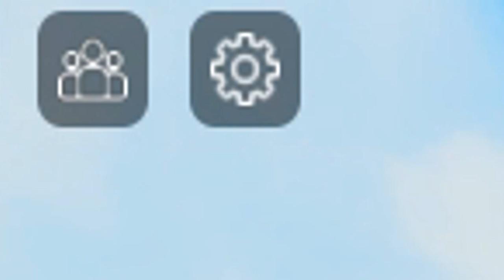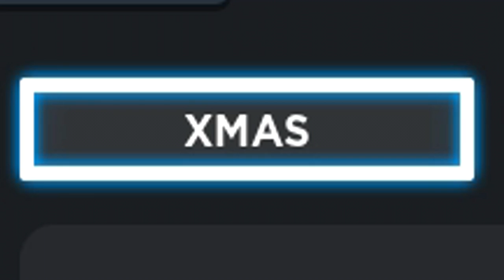*Nuevo código*🚕CODIGOS ACTIVOS de TAXI BOSS🚕Códigos de Taxi Boss Roblox 🚕 2023 🚕 EMiLiOR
🟢 🚕🚕 TAXI BOSS 🚕🚕

CÓDIGOS publicados en el vídeo:

XMAS (NUEVO)
MATRIX
test
START

Únete a La Tropa de EMiLiOR

todos los codigos activos y actualizados de taxi boss
todos los codigos de taxi boss
todos los codigos de taxi boss marzo 2023
todos los codigos de taxi boss 2023, taxi boss tillo, taxi boss tilloasr, codigos de taxi boss tillo, codigos de taxi boss tilloasr, taxi boss gaming dan, taxi bot alphabot,
(2022) ALL *NEW* SECRET OP CODES In Roblox Taxi Boss!
TAXI BOSS *NEW OP CODES* MARCH 2023
Taxi Boss CODIGOS DE ABRIL
*NEW* ALL WORKING CODES FOR TAXI BOSS IN 2022! ROBLOX TAXI BOSS CODES
Todos los Códigos de 🚖TAXI BOSS🚖 activos de 2022 de ROBLOX / NUEVOS CODIGOS DE ROBLOX

🚕5 CODIGOS activos en TAXI BOSS  *NUEVOS CODIGOS* 🚕 Junio 2022 🚕 Códigos de Roblox 🚕 EMiLiOR